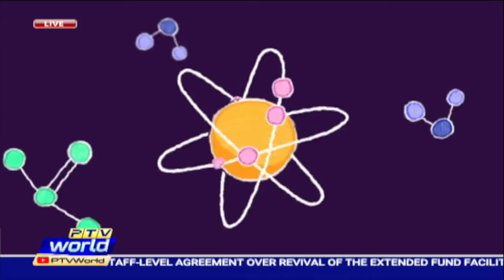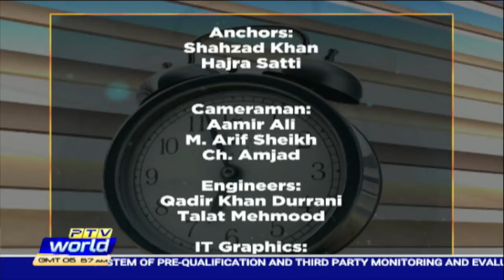WTM 14-7-22 " How Taleemabad is helping schools to reform education ||Recent floods &climate change"